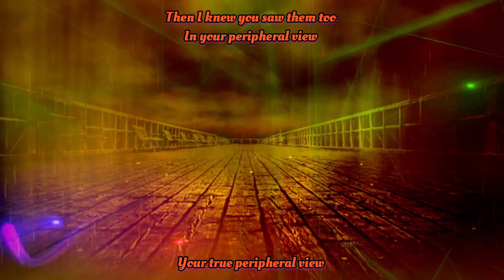'Peripheral View' ... msg from John Lemon with [Composer] Michael A Levine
Greetings everyone

A very special thanks to Michael A Levine for this highly emotive track

Inspired by the memory of Isaac Kappy's last moments

Peripheral View

In my true peripheral view
Our rendezvous was misconstrued
Falling off a bridge of crimes on cue

Then I knew you saw them too
In your peripheral view
Your true peripheral view

Traffic races by and by
Like rivers raging at the black sky

Soundtrack by
Michael A Levine

John Peacox
Footage
Open source

Cherelle Jardine
'Bleeding Water'

Garrett
'Little Dreams'